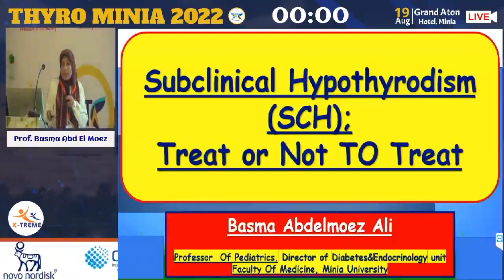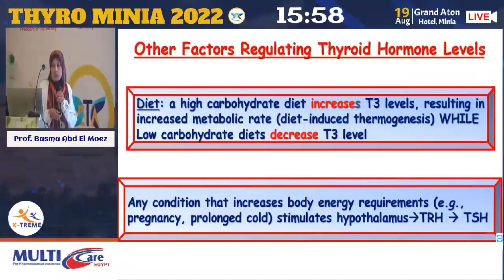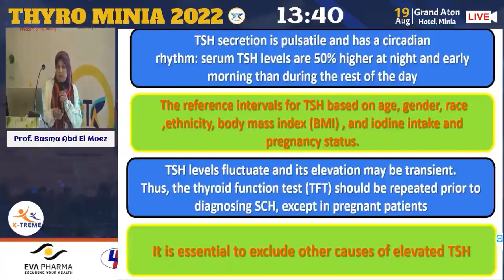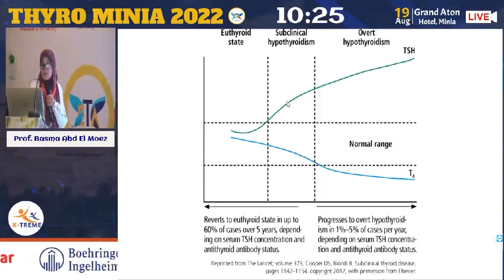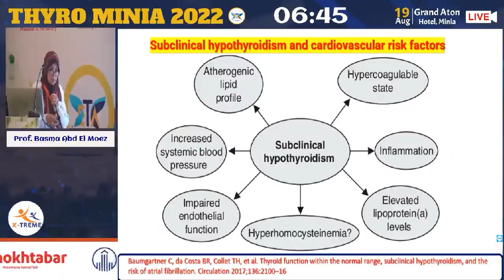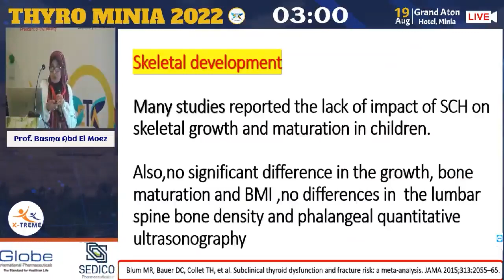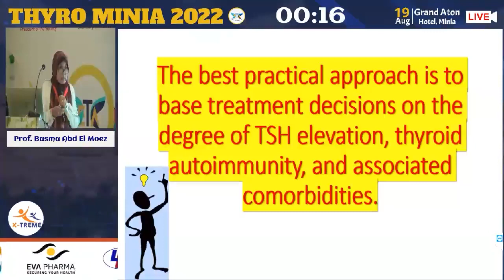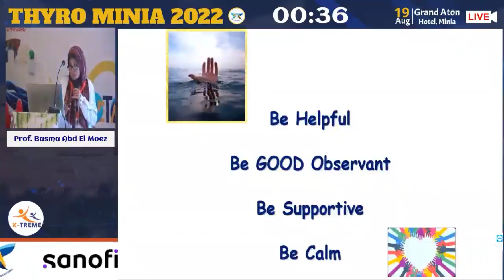Prof. Basma Abdel Moez- Subclinical Hypothyroidism Treat or Not to Treat.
Conference Name : Thyro Minia 2022Date of Conference : 19 AUG 2022 Location: Grand Aton Hotel Minia#covid